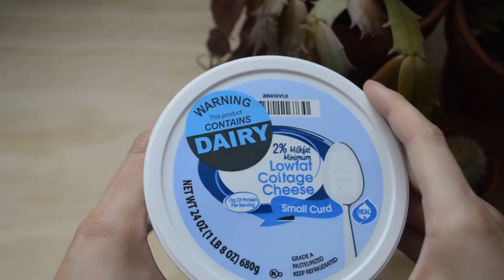Allergy Warning Labels for Foods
Allergy warning labels that say "this product contains" and then the food allergy name.  These are 1.5" inch round and made of either a semi-gloss or fluorescent paper.  They have permanent adhesive on the back and are easy to peel and apply.

There are 500 labels on each roll.

The allergy warnings that we carry are:

Dairy, Wheat, Tree Nuts, Peanuts, Eggs, Gluten, Soy, Fish, Shell Fish, Sesame, Sulfites, Lupin, Mustard.

We are the manufacturer and we ship the same day you order.